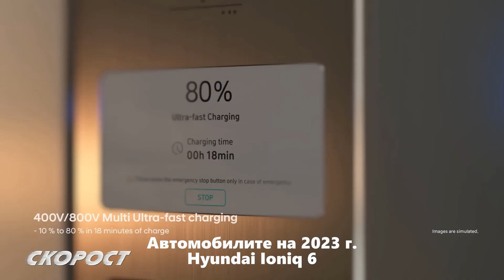Автомобилите на 2023 Hyundai Ioniq 6